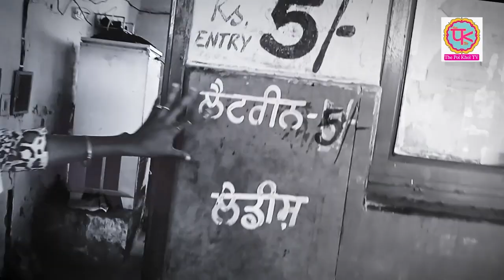Ludhiana Bus Stand in Chaos: Can It Be Fixed?| लुधिआना बस स्टैंड के बुरे हालात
Hey everyone! In today's video, we are diving into a topic that has been on the minds of many Ludhiana residents - the chaotic state of the Ludhiana bus stand.

If you've ever visited or even heard about this bustling city, you probably know how hectic and disorganized it can be at times. The Ludhiana bus stand is no exception. From overcrowding to long queues and confusing signages, navigating through this transportation hub can feel like an adventure in itself.

In this eye-opening video, I take you on a tour of the Ludhiana bus stand and highlight some of its major issues. We'll explore firsthand just how chaotic things can get during peak hours and discuss the impact it has on commuters' daily lives.

But don't worry, it's not all doom and gloom! Alongside showcasing these problems, I also bring attention to potential solutions that could help improve the situation at hand. From infrastructure upgrades to better crowd management strategies, there are definitely ways to tackle this issue head-on.

Additionally, I will be interviewing local authorities and transport experts who have valuable insights into what needs to change for a smoother experience at the bus stand. Their expertise will shed light on whether fixing this chaos is merely wishful thinking or a realistic goal that can be achieved with proper planning and implementation.

So if you're someone who uses public transportation frequently or simply